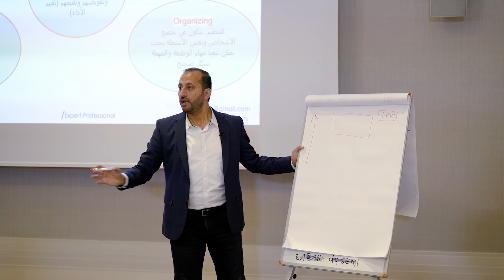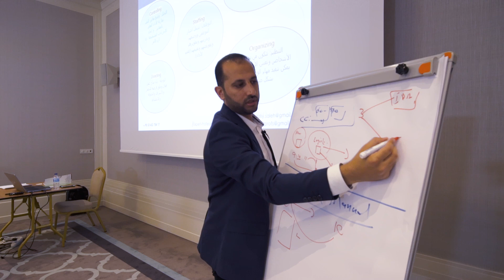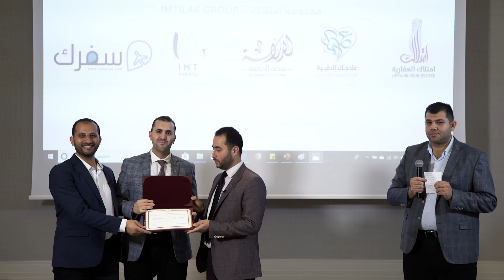تدريب القادة والمدراء || شركة امتلاك العقارية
في إطارِ سعيها لتطويرِ استثماراتِهَا في الموردِ البشريِّ، أطلقتْ مجموعةُ امتلاك، باكورةَ برامجِهَا التدريبيةِ، منْ خلالِ برنامجٍ متخصِّصٍ موجَّهٍ لقادةِ المستوياتِ الإداريةِ في المجموعة.

قدَّمَ البرنامجَ مستشارُ إدارةِ المشاريعِ والمواردِ البشريةِ الأستاذ بلال صالح، وتضمَّنَ 3 ورشاتِ عملٍ موسعةٍ هيَ:
• بناءُ وإدارةُ فِرقِ العملِ.
• مهاراتُ إعدادِ التقاريرِ.
• تخطيطُ القوى العاملةِ.

شملَتْ الدَّوراتُ أكثرَ منْ عشرين قيادياً مِنْ مُدراءَ ورؤساءَ ومشرفي الأقسامِ في شركاتِ المجموعةِ، ومِنْهَا:
1. شركةُ امتلاك العقاريَّةِ
2. شركةُ سفرك السياحيَّةِ
3. عِلاجك الطِّبيَّةِ
4. منصةُ الدِّراسةِ
5. IMT Events لتنظيمِ الفعالياتِ
وتلا البرنامجَ المميزَ حفلُ توزيعِ الشَّهاداتِ بحضورِ الأستاذِ عبدِ الله الحمَّاد، المديرُ العامُ لمجموعةِ امتلاك، وقد َحَازَ على استحسانِ وتقديرِ المشاركين.

فرع طرابزون:
Kemerkaya Mah. Gazipaşa Cad. No: 19. Kat: 2. Karadeniz iş Merkezi. Ortahisar - Trabzon, Turkey